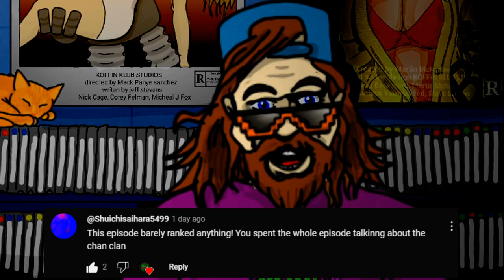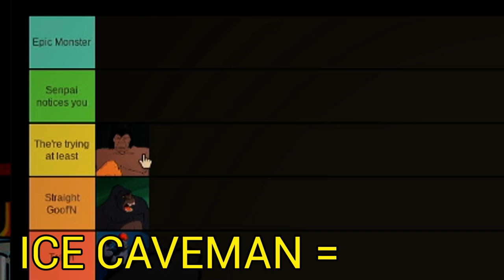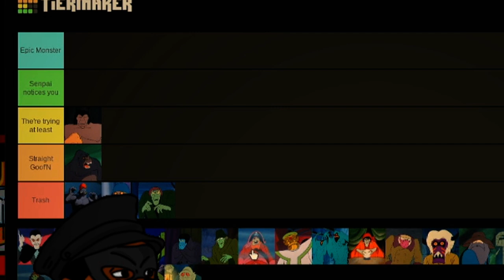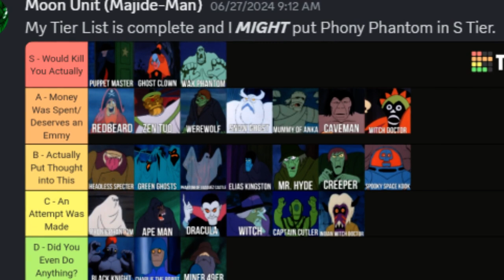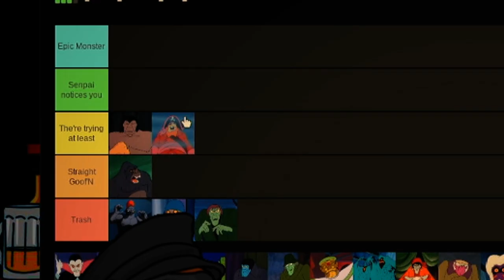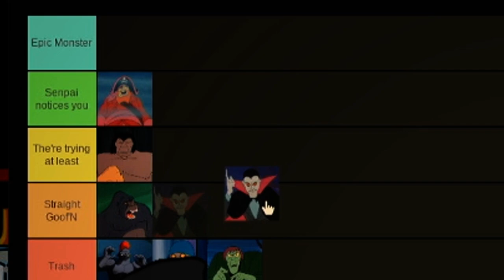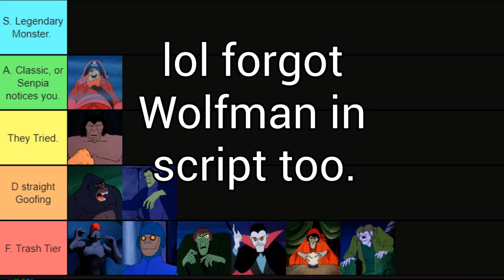PART 2 of Ranking every Classic Scooby Doo Monster (FEATURING MAJIDE MAN!!)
Ranking every Classic Scooby Doo Monster (FEATURING MAJIDE MAN!!) Part 2

Part 2:  ranking of Cave Man, Charlie the Robot, the Creeper, Wolfman, Gypsy, Frankenstein and Dracula.
Join Doc in this brand NEW mini series. Where Doc Joins forces with Epic Rapper Majide Man to RANK ever single Original Scooby Doo Monster.